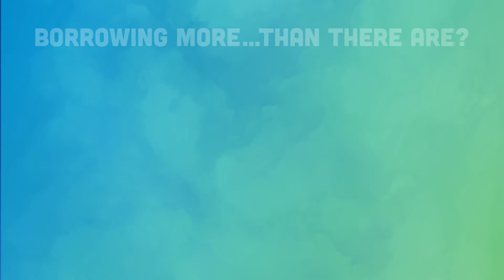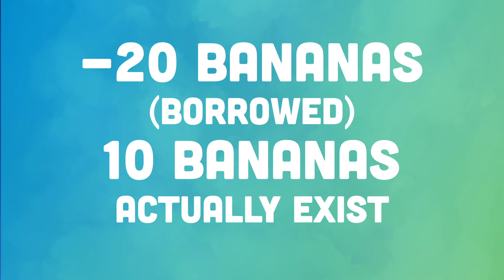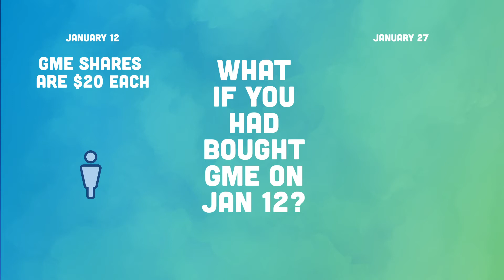What is going on with Gamestop?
ELI5: What in the heck is going on Gamestop, AMC, NOK and BLK stock? Long story short, over on Reddit.com on the Wall Street Bets forum, they noticed that Gamestop had a greater than 100% short position in their stock. That means that big investors, like hedge funds, had borrowed more shares of the stock than actually exist, and they are basically betting the stock will go down. They have a time frame where they have to pay back what they borrowed. WSB noticed this, and decided to buy up all the GME stock, which drove the price up. The borrowers will be forced to buy back the stock at the higher price.

Learn about what each of these phrases with examples in this video!